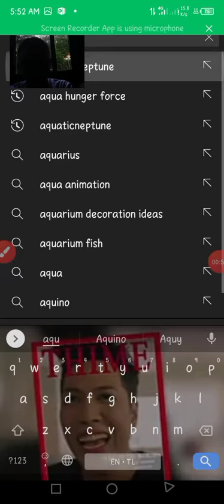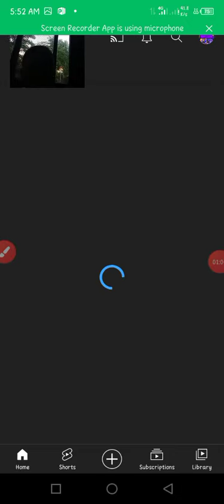How old my account was created